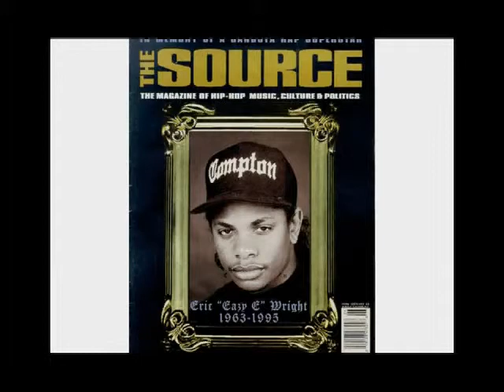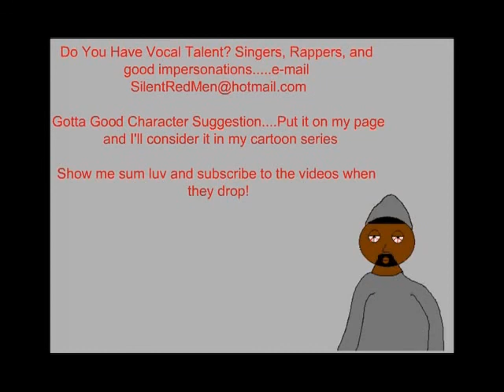Eazy E Cruisin' In My 64